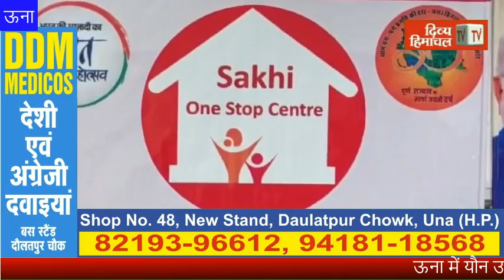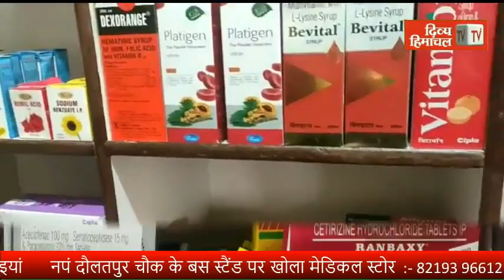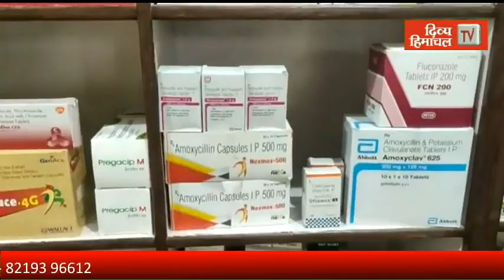HimachalNews: ऊना में यौन उत्पीडऩ की खिलाफत के लिए वर्कशॉप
divyahimachaltv
dhtv,tvnews
local news
divyahimachalgoodmorning
khabre ftafat
divyahimachalgoodafternoon